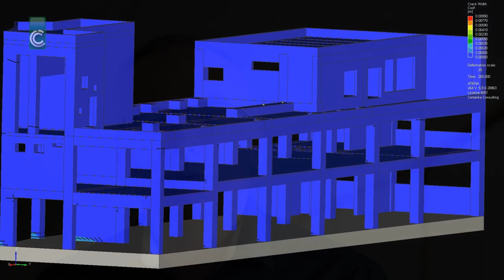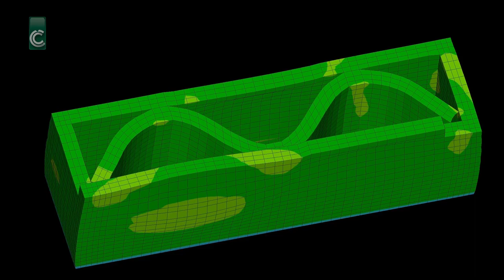Simulation of 3D printing of concrete in ATENA software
Our motivation for the development of 3D concrete printing simulation services.